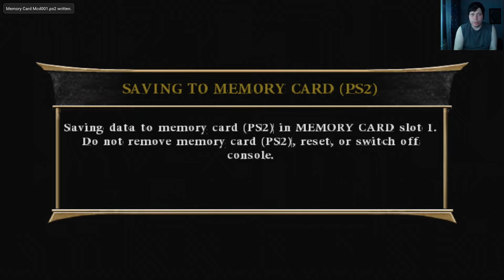Mortal Kombat Armageddon [Konquest] (#2) [Longplay]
Welcome back to Mortal Kombat Armageddon!
the 2nd episode of this game so far, 3 hours! (longest video on the channel so far) and filled with emotions! sometimes I was having fun.
sometimes I got overly confused and had no idea what the hell I
was even doing.
Sometimes frustration set in and I got sick of playing.
it was a rollercoaster recording this! and it was hell getting it ready
for uploading here upon YouTube.

The video file was 61 Gigabytes.. I had to sync the audio with it
and save it into a file, the saved sync file was 50 gigabytes. it took over 4 to 5 hours to process the video. then I had to lower the file size with Handbrake
which is a software I use to lower file sizes down making them easier
to upload onto YouTube. The video all of you are currently watching
is about 9 gigabytes. Which is good im able to upload it. but it took
a long time to prepare this, that's why it got uploaded late today
and I hope you all honestly enjoy.

-Social Media-